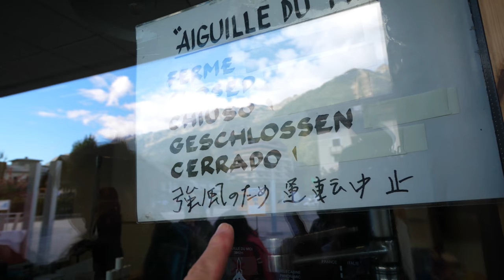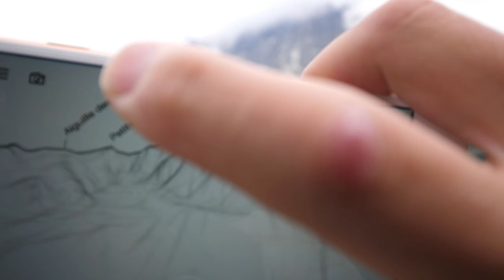【フランス】モンブランをトレッキング！ #051 CHAMONIX France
Park Hotel Suisse & Spa  ホテル
屋外プール　サウナあります

■Music 音楽
Markvard - Catch Our Moment
Markvard - Memories
Ikson - Harmony